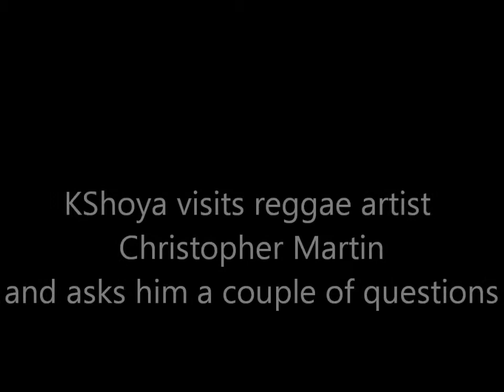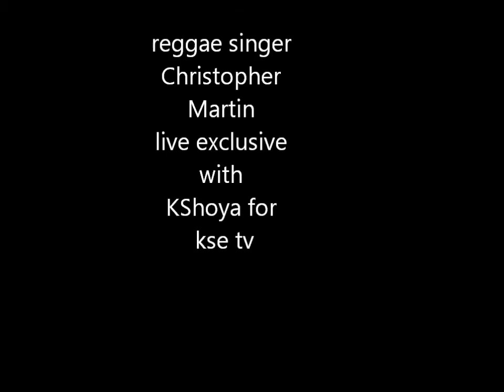Christopher Martin 2012 interview with KShoya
Christopher Martin sits down with Kshoya for an exclusive after his performance in Brooklyn NY Nov 2012